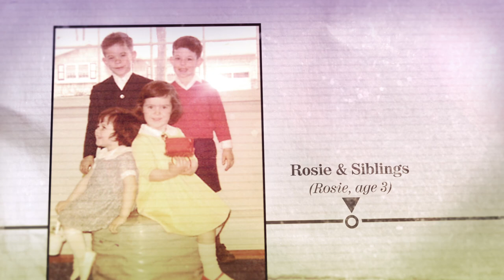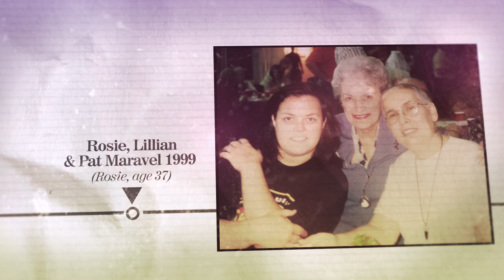It Got Better Featuring Rosie O'Donnell | L/Studio Created By Lexus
Rosie O’Donnell made a career out of making us laugh. But her past heartbreaks are no laughing matter. Hear how losing her mother and becoming a mother herself inspired her to advocate for gay parents everywhere.

Featuring: Rosie O'Donell
Directed By: Heather Ross

Executive Producers:
Dan Bucatinsky
Lisa Kudrow
Brian Pines
Dan Savage

About L/Studio Presents:
L/Studio - created by Lexus - is an eclectic collection of unique perspectives meant to inspire you. We've chosen surprising, intelligent, and original work from the worlds of film, art, culture, design, science, and beyond.

It Got Better Featuring Rosie O'Donnell | L/Studio Presents created by Lexus